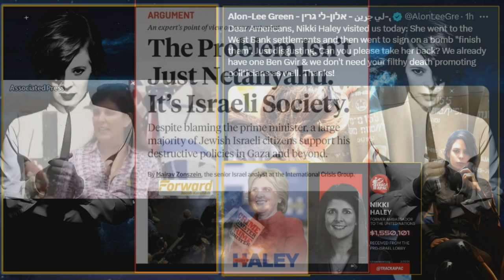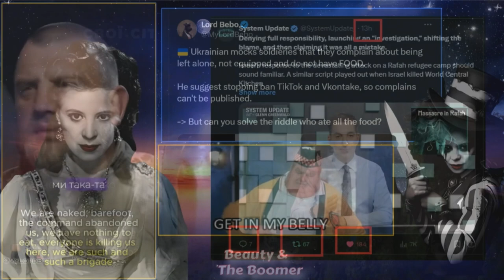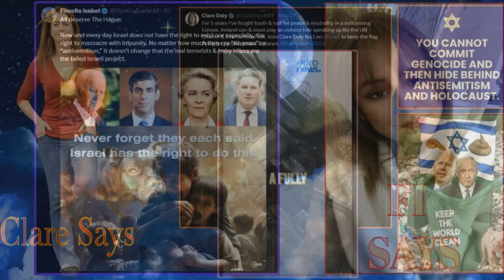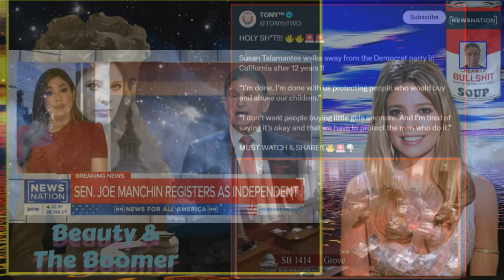B & B Exit Reel 612024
Song: Love Is Like Oxygen (Cover)

Song: Fox on the Run - Sweet (cover)